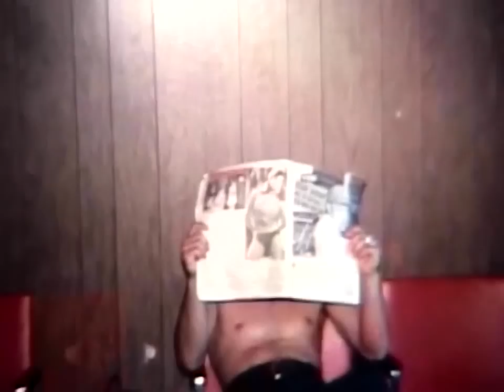Sklare's Movies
November 1969 Jungle Men
August 1970 Haircuts at Ken's Barber Shop
August 1970 Parme's Pool